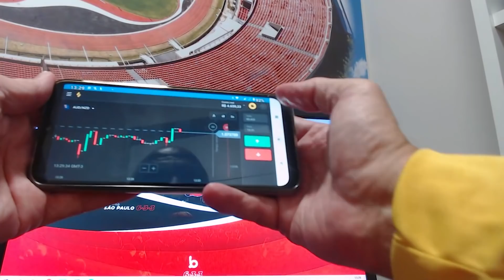SÃO PAULO 4X0 MIRASSOL - CAMPEONATO PAULISTA - ANÁLISE E NOTAS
Alô, Família Tricolor!
Estamos na final do CAMPEONATO PAULISTA!
No vídeo de hoje a gente analisa como foi a goleada Tricolor sobre o Mirassol!
E não esqueça: ainda neste domingo, 23h30, tem live no canal BOTEKO DO BAROLO

Eu não quero ter razão...
QUERO SER CAMPEÃO!

FACE E INSTA:
barolo vídeos